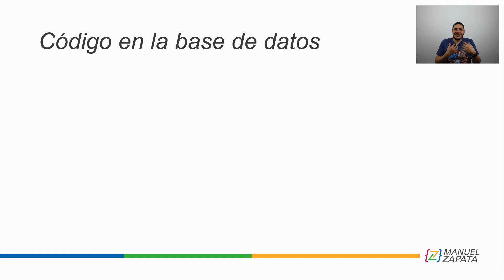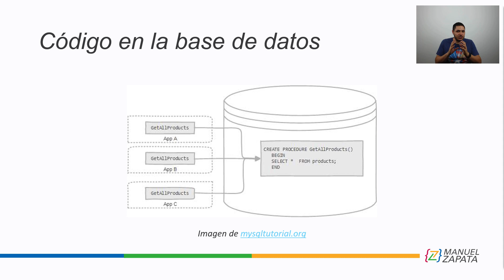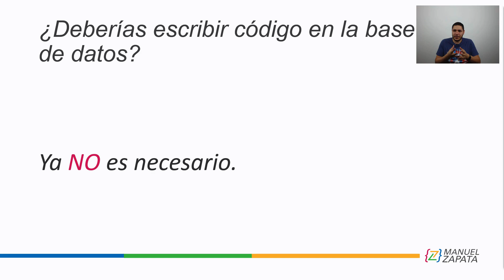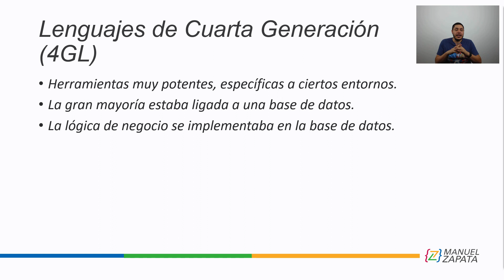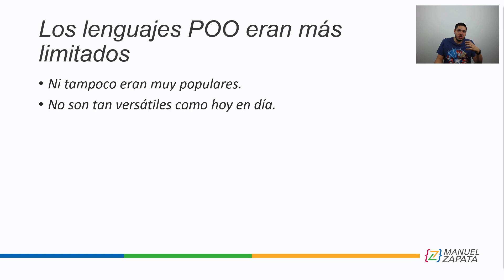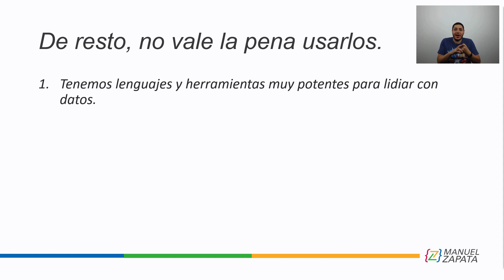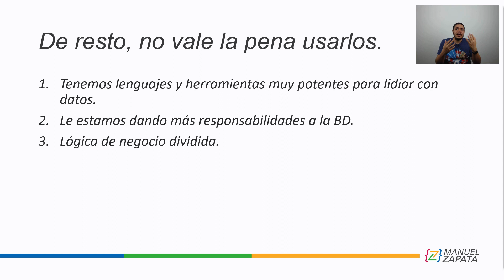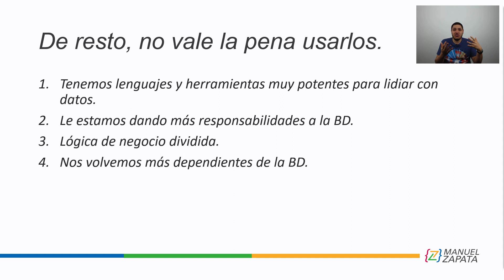¿Deberías usar PROCEDIMIENTOS ALMACENADOS? - #3 Dilemas de un desarrollador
En la actualidad, ¿deberías usar procedimientos almacenados en la base de datos? Te cuento mi opinión en este nuevo video de la serie "Dilemas de un desarrollador"